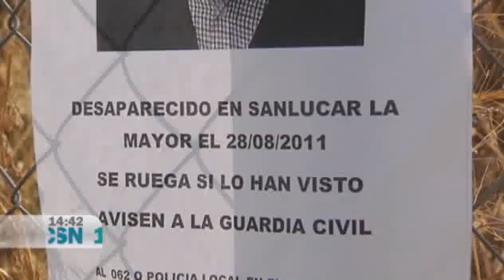Sigue la búsqueda del desaparecido en Sanlúcar la Mayor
La búsqueda sigue activa. Numerosos voluntarios colaboran.